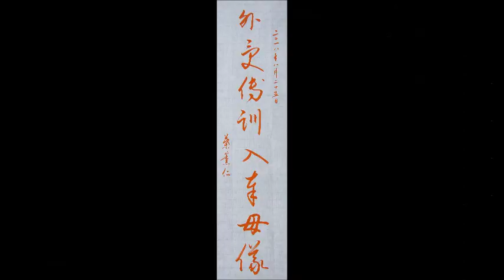葉薰仁草書千字文0044 外受傅訓入奉母儀